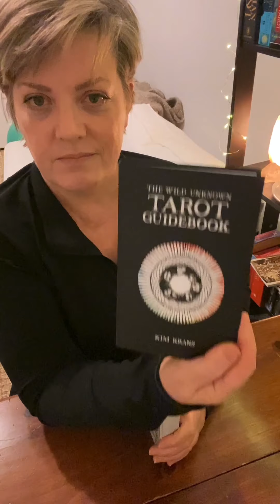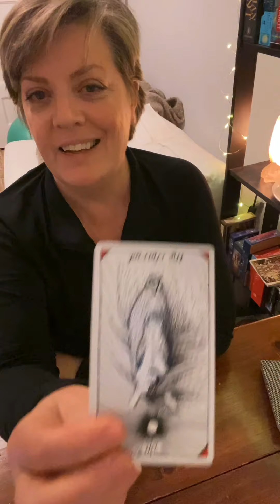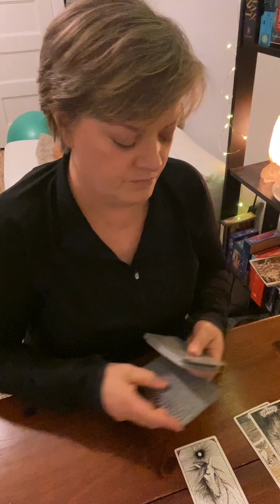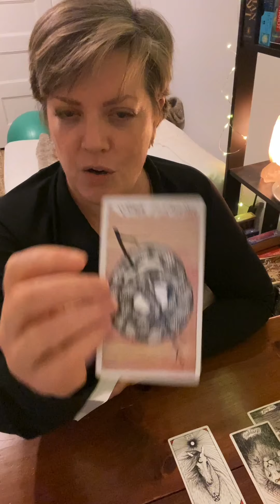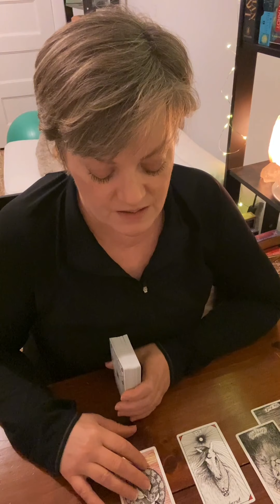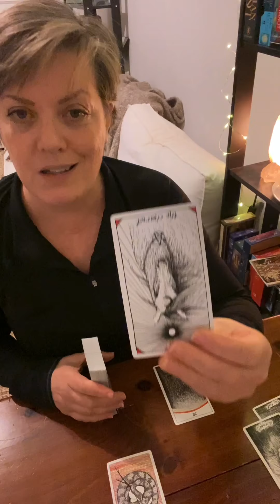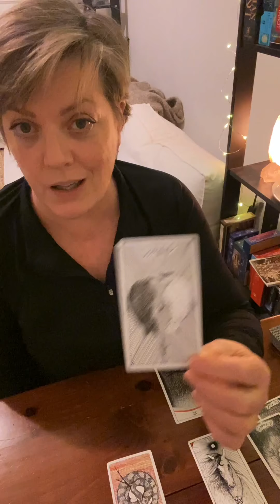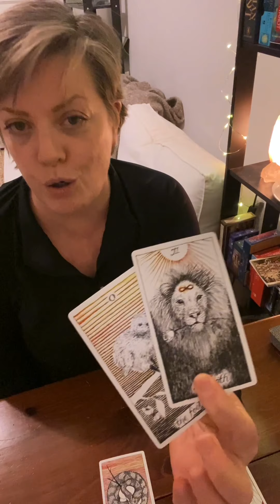VIRGO..WHAT HAPPENS TO YOU IN JANUARY.. 2021 MONTHLY PSYCHIC TAROT WITH CHANNELED MESSAGE😘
Welcome To Prophecy, VIRGO!  This is your JANUARY 2021 MONTHLY PSYCHIC TAROT READ WITH CHANNELED MESSAGE FROM SPIRIT AND EXTENDED READ(scroll down for the link!).

Some things you just can’t change. ❤️

Follow me on:
Home of “The Tarot Tidbit” daily tarot card read.

Many, Many, Many thanks to all of my viewers and subscribers for supporting the channel!  Love you guys!  Stay safe and healthy…